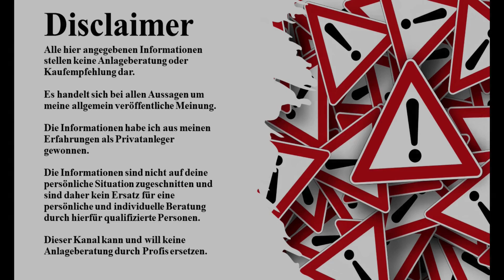Lucky Block Coin + Gewinnspiel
Hallo zusammen,

registriert euch für das Gewinnspiel.

Referal Code: 6PQQSG

Die Bedingungen für die Teilnahme sind im Video enthalten.

In meinem heutigen Video schauen wir uns die neue Kryptowährung an.
Lucky Block Coin! Einen neuen Coin in der Lotto Branche!
Lucky Block geht Mainstream!
Und es erfolgt ein Update zum Gewinnspiel!

Picture und Video Copyright by: Pixabay, Pexels, Videezy, Canva, Google